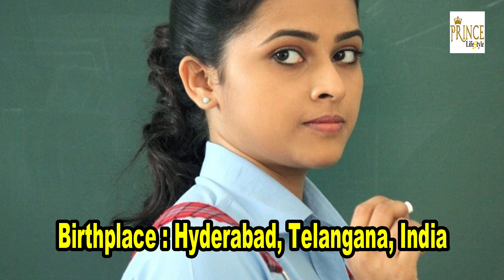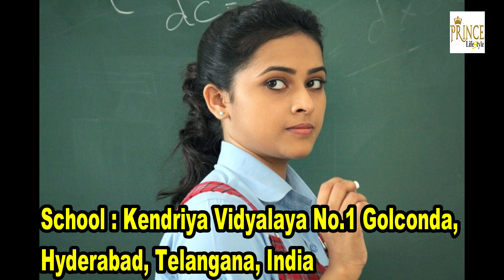Tamil actress sri divya,Affairs, Boyfriend, Secret, Unseen, Net Worth, Salary, Movies, Cars, Bio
.More populer video.

.sri deviya all information.

Sri Divya
Nationality Indian
Occupation Actor
Relatives Sri Ramya
Sri Divya is an Indian film and television actress, who acts in Tamil and Telugu films.